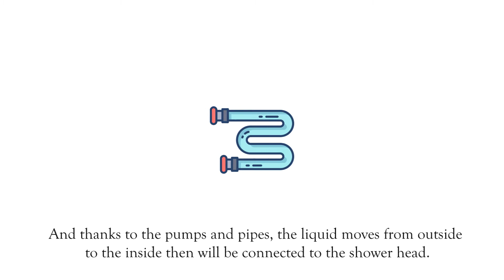[Cavalries] Advertisement Clip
[2021  Smile Project]

“"Unfair distribution of sheep feed"